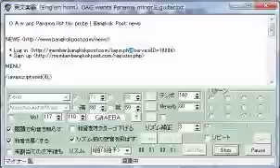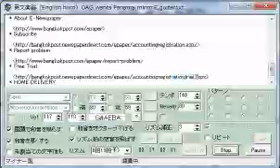悪魔のトリプル(英文楽器) Devil's Triple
英文から音楽を生成するソフト、英文楽器による超絶技巧なギター曲。
ギター曲を集めた再生リスト→